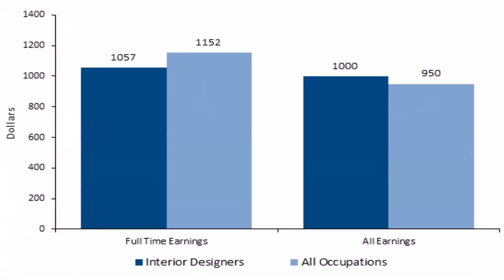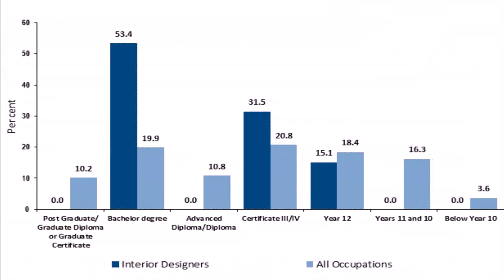Interior Design Jobs Emirates - Gif Maker DaddyGif.com (see description)